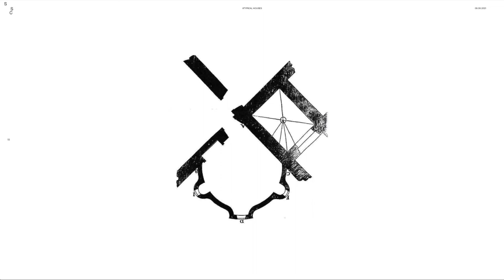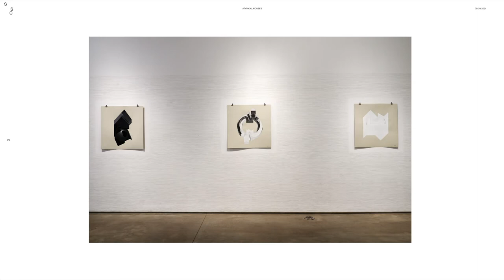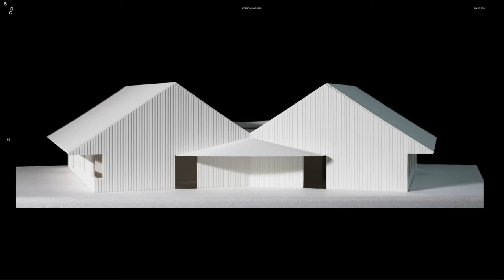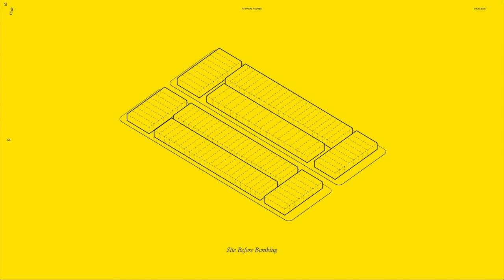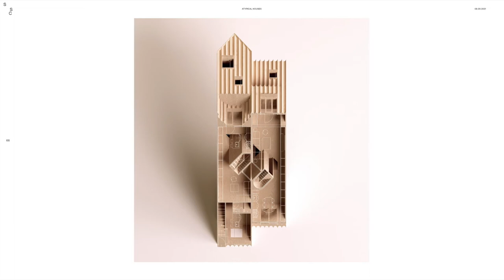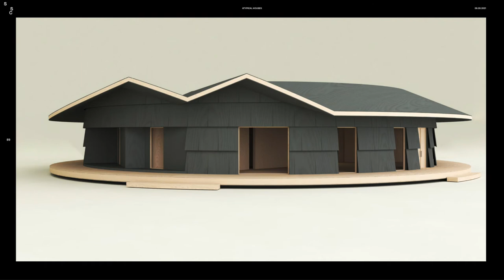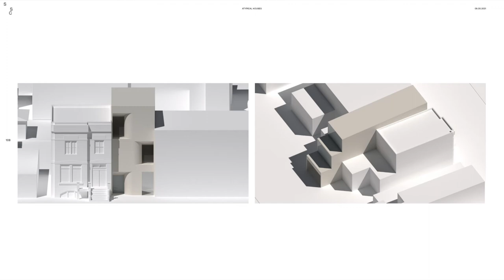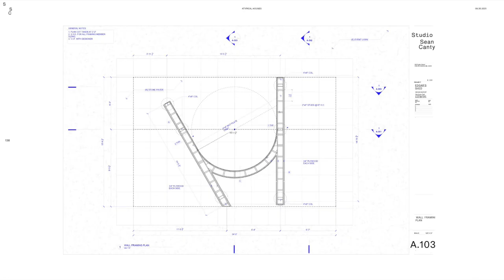TSOA Lecture Series - Sean Canty - Atypical Houses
Join us for a lecture by Sean Canty online or at Arcosanti on October 8, 2021 at 7:30 (MST) in the TSOA Studio/SOD Office.

All visitors must be masked or provide proof of full vaccination.
Streaming: tsoa.edu/lecture-series

Sean Canty is the founder of SSC, an architecture practice based in Cambridge, MA. The studio is interested in choreographing unconventional relationships between spaces of contemplation and collective gathering. The work of the studio engages formal combination and juxtaposition at a variety of scales—from objects to interiors—and explores a range of programmatic types—from domestic environments to cultural spaces. Canty is also one of the founding principals of Office III (OIII), an experimental architectural collective that spans New York, San Francisco, and Cambridge. Selected as a finalist for the 2017 MoMA PS1 Young Architects competition, OIII has completed a Welcome Center for Governors Island and exhibited work at the Museum of Modern Art in New York. Prior to founding these studios, Canty was a Project Designer at IwamotoScott Architecture in San Francisco. Canty’s work and writing has been published in domus, Harvard Design Magazine, MAS Context, and the forthcoming publications BLANK: Speculations on CLT and Inscriptions: Architecture Before Speech. Canty is the recipient of the 2020 Richard Rogers Fellowship. Canty is an Assistant Professor of Architecture at Harvard University’s Graduate School of Design. Prior to joining the faculty at the GSD, Canty held teaching positions at the Cooper Union, University California Berkeley, and California College of the Arts. In addition to architectural design, Canty has taught classes on descriptive geometry and design media. Canty received an M.Arch from Harvard University’s Graduate School of Design and a B.Arch from California College of the Arts.

seancanty.net